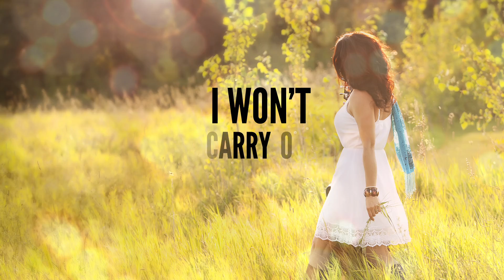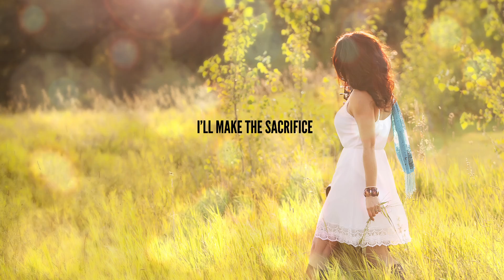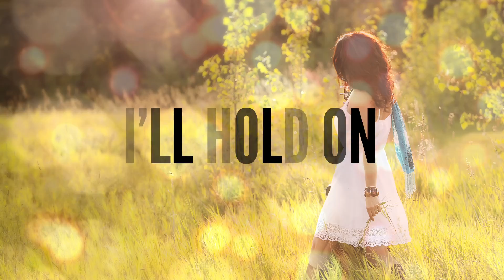If It Takes Two (Official Lyric Video) - Jackie Guy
SCMA award-nominated singer-songwriter Jackie Guy's official lyric video for the second single off her highly-anticipated sophomore release, My Red Guitar.
Song ISRC Code: CA5N01400013
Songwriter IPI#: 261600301